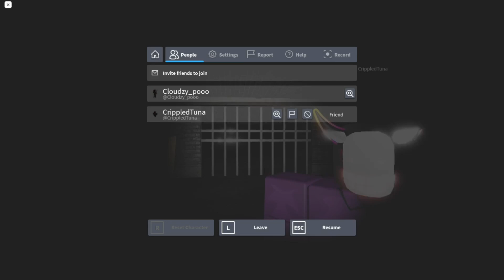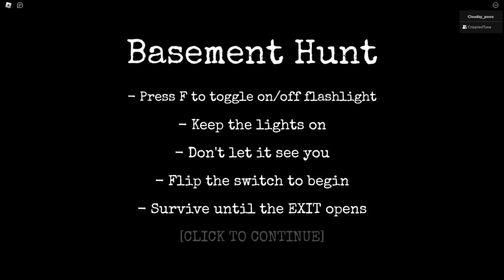Roblox but Halo and I are terrified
Sorry I haven't uploaded much but here's a vid of halo and I being scared shitless